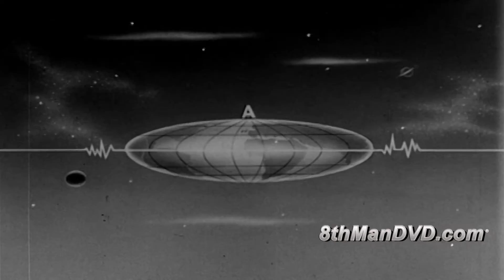The Beverly Hillbillies | Season 1 | Episode 25 | The Family Tree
Mrs. Drysdale wants to get rid of the Clampett's before the arrival of Mrs. Smith-Standish, the head of a 'first family' historical society. But Smith-Standish goes to the Clampett's first and becomes enchanted with their antiques and way of life. She ropes Mrs. Drysdale's into helping with chores done the old way, to her horror.

Cast
Frank Wilcox as John Brewster
Elvia Allman as Elverna Bradshaw
Roger Torrey as Mark Templeton
Larry Pennell  as Dash Riprock